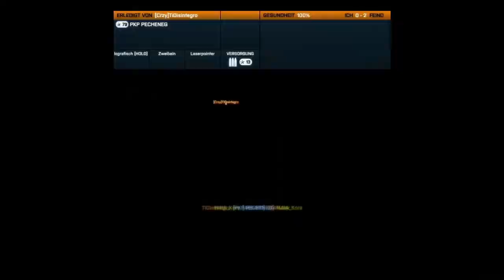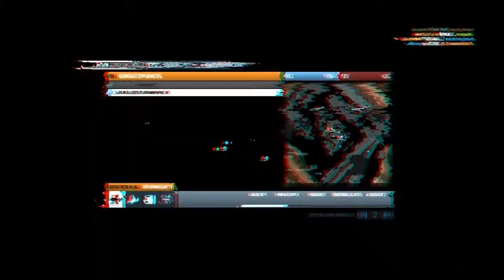Battlefield 3: 56-30 on Noshar Canals